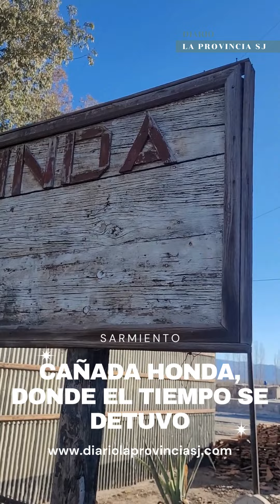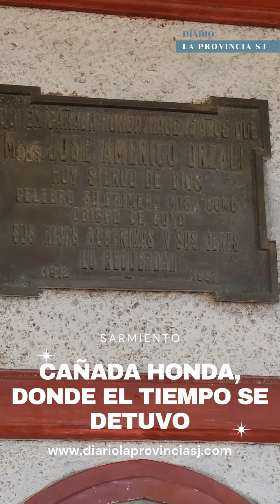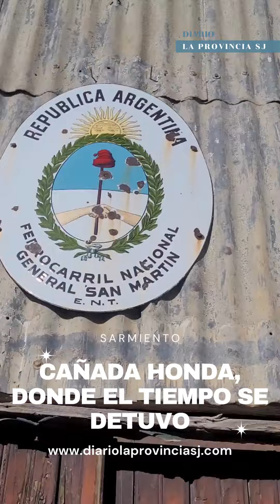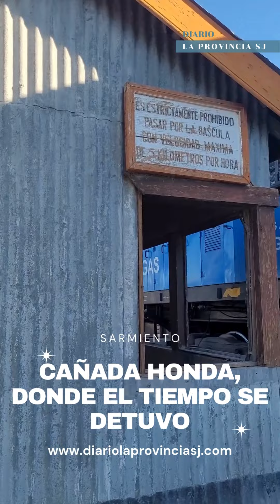Antigua estación del ferrocarril San Martín en Cañada Honda, San Juan